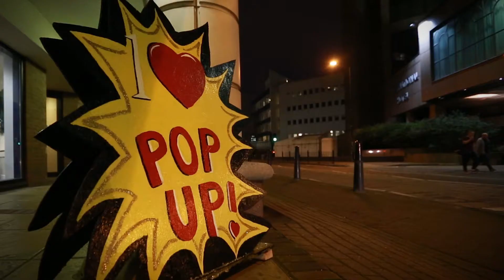The story of Junior Mtonga, community activist from London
Hear how Junior Mtonga, from London, has taken away new ideas for his project from a Big Lunch Extras community camp at the Eden Project. He runs 1Love Community, a social initiative to improve the quality of life for people in the area – using a community space to offer all sorts of development activities, ranging from yoga to self-defence to DIY skills!

Big Lunch Extras is designed to help individuals take their community ideas to the next step. Junior says that when he came on the programme “it was great to see so many other people doing similar sorts of work.”